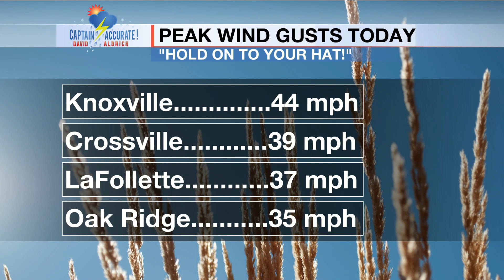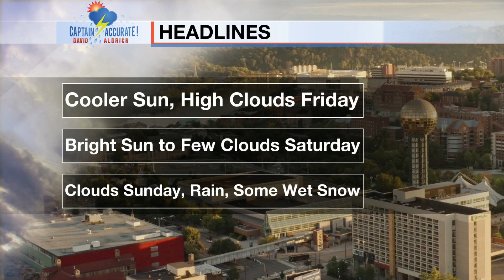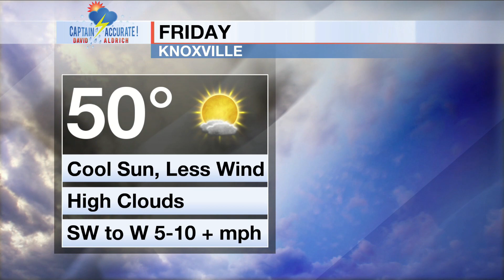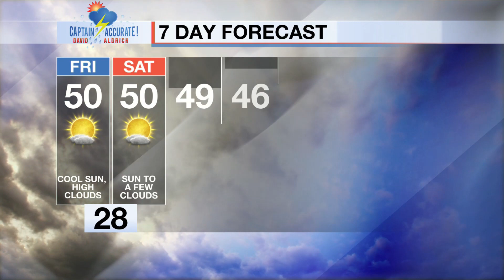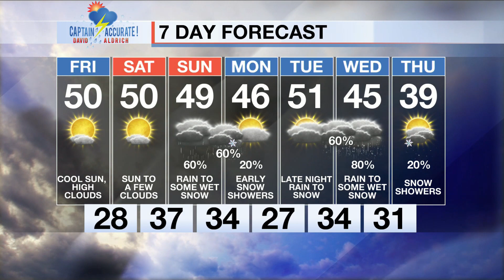Cooler sun, high clouds on Friday with less wind.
It is Thursday, 1/19/2023.